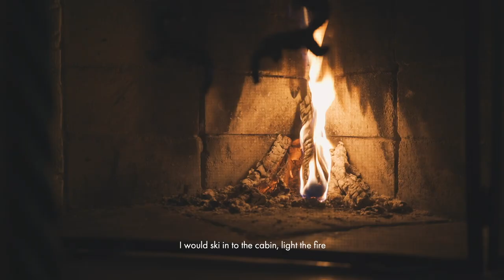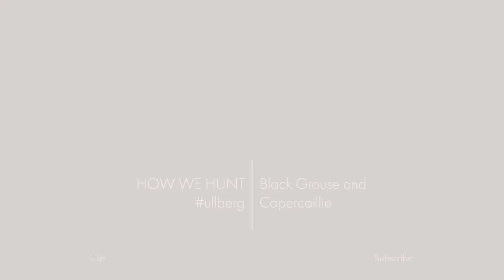CAPERCAILLIE AND BLACK GROUSE HUNTING (TOPPJAKT 2020) - HOW WE HUNT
The formula 1 of hunting, top hunting (toppjakt), is one of the seasonal highlights in Scandinavia. On this hunt we are after black grouse and capercaillie. Bad weather and unpredictable conditions make the hunt difficult, but as usual persistence prevails and a few birds present themselves - did we manage to bag anything? Watch the whole film to see how it went in the end

This type of hunt is called toppjakt in Scandinavia (or toppfågel by some). The animals we are after are orre (black grouse) and tjäder/tiur (capercaillie). Have you ever tried a hunt like this before?

My Gear:

Sony A7iii
Sony Sonnar T* FE 35mm f/2,8 ZA
Sigma 24-70mm f/2.8 DG DN ART Sony FE
Røde Video Micro
Cotton Carrier - Two Cameras
Adobe Lightroom
Adobe Premiere Pro

Swarovski EL-ORange
Swarovski Z8i 2-16X50 P L 4A-I
Neopod Bipod

Sitka Gear Kodiak Jacket
Sitka Gear Fanatic Hoody
Sitka Gear Timberline Pants